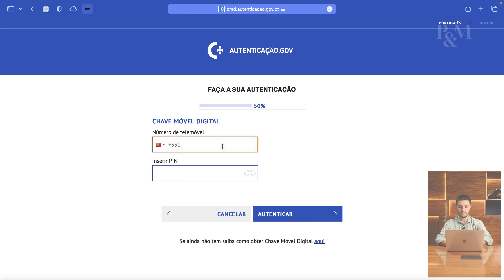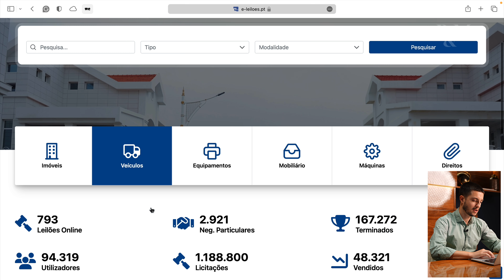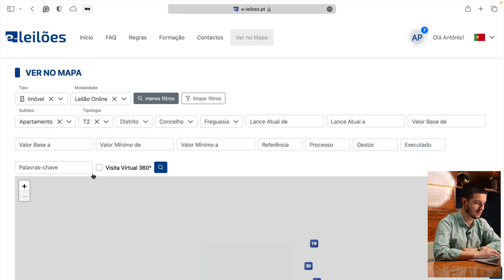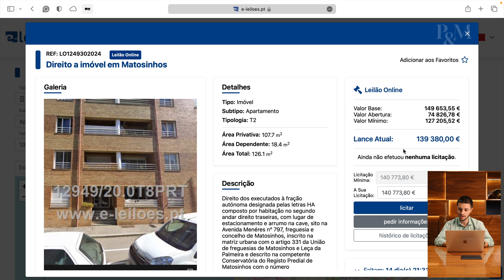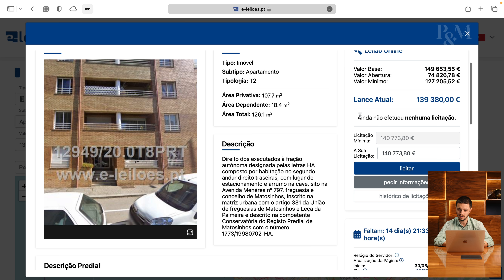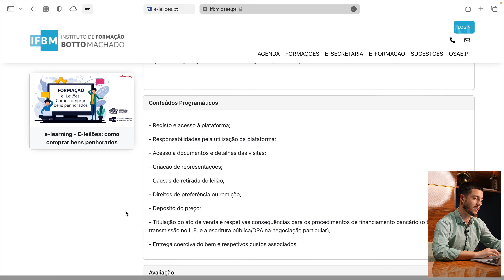Imóveis a partir de 27 000€. Leilões de imóveis em Portugal.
O E-Leilões é uma plataforma online em Portugal criada pela Ordem dos Solicitadores e dos Agentes de Execução com o objetivo de leiloar bens penhorados no âmbito de um processo de execução de dívidas, insolvência, divórcios, heranças e disputas legais. Desde a sua criação em abril de 2016, tornou-se uma forma acessível e transparente de participar em leilões e qualquer cidadão pode aceder e utilizar o portal de forma gratuita.

No E-Leilões, podemos encontrar uma vasta gama de bens para venda: imóveis residenciais e comerciais, veículos, equipamentos industriais, objetos pessoais como jóias, objetos de coleção e até direitos como créditos, quotas de empresas ou heranças. Cada listagem inclui descrições detalhadas, fotografias e informações legais.

Os leilões judiciais são supervisionados por tribunais, o que assegura a justiça e legalidade, oferece transparência e frequentemente garante que os bens são vendidos pelo seu valor de mercado. Quando um bem é colocado em leilão é definido o valor mínimo, bem como a data e hora limites para serem apresentadas licitações. Por norma, o leilão inicia-se por 50% do valor base, mas a licitação só é aceite se for igual ou superior a 85% do valor base.
 No entanto, comprar um imóvel através de um leilão pode representar uma vantagem tremenda para quem procura um bom negócio. Muitas vezes é possível obter descontos de até 40% em relação ao valor do mercado!.

Bons negócios para todos!